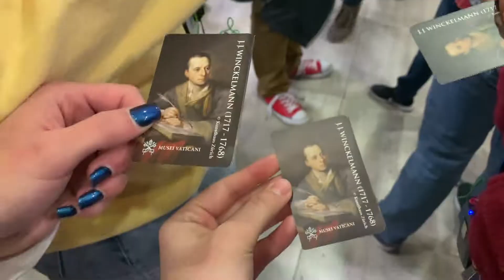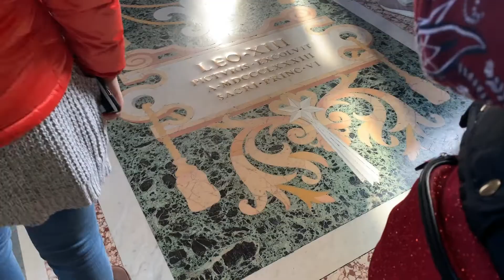ROME VLOG DAY 6 VATICAN